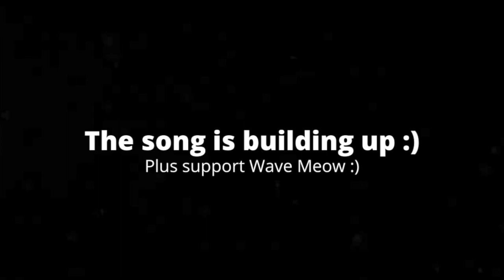[1:22] "Walugi Becomes God!!!" Reacting To Nintendo High (Ep 6) - Lovestruck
This is my Reaction to Nintendo High (Ep 6) - Lovestruck. Honestly it was very cliche, yet charming. This series always puts a smile on my face, and this episode continues that trend. The plot was cliche, and I have seen a school dance related plot before. This also felt like more of a set up episode rather than an actual episode. However it was very enjoyable. I love all the character interactions, and the character themselves are great too. Waluigi's song was great, and had awesome visuals. Speaking of visuals, the animation was solid. Each frame was drawn very well. Overall I'd give it an 8/10 a really good video